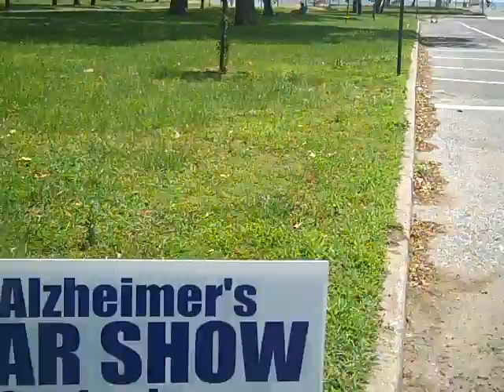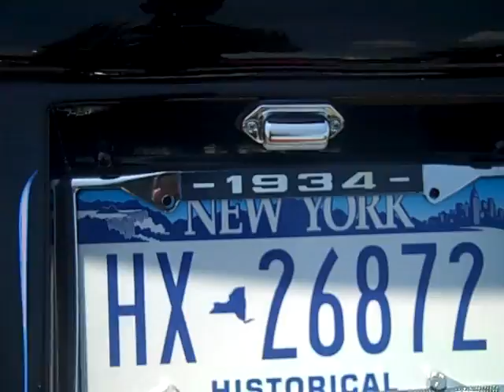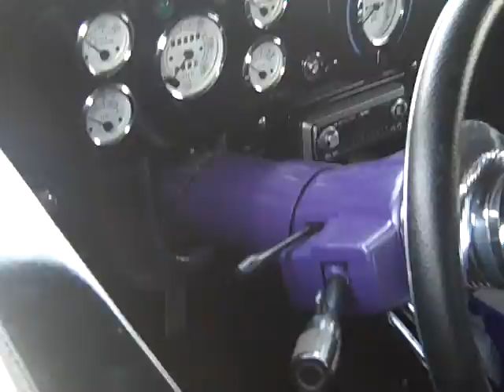معرض للسيارات القديمه على البحر في ستاتن آيلند